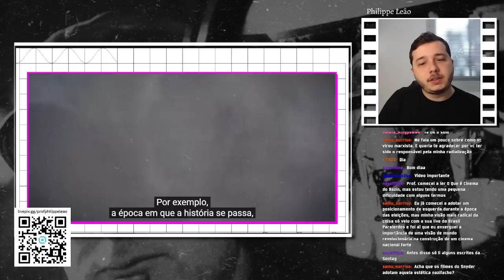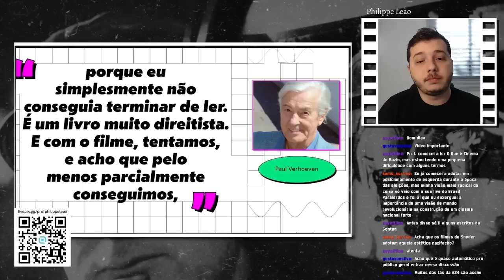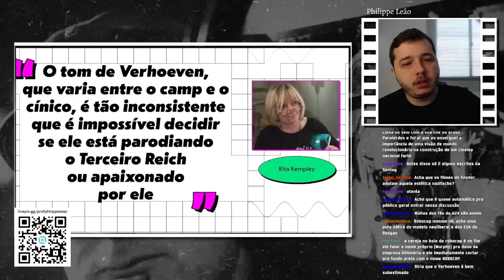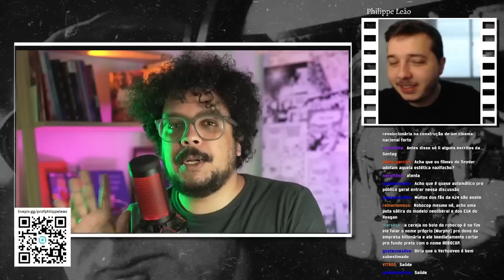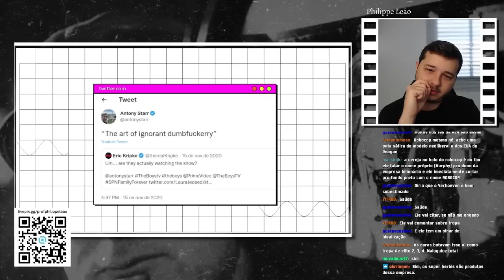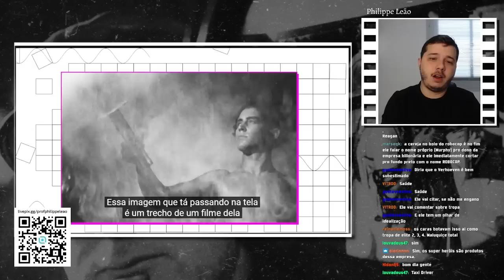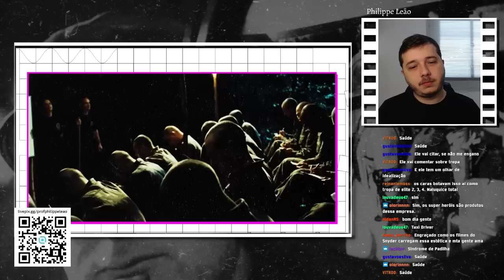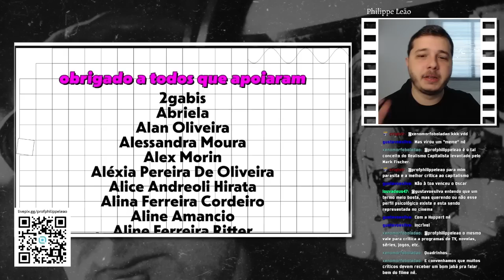ORA THIAGO FALA E EU COMENTO SOBRE O IMAGINÁRIO FACHO NA CULTURA POP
Eu sei que ficou grande, sei também que eu falo muito (perdão (?) pelo resfriado).

Mas se você gostou, não deixe de comentar qual próximo vídeo você gostaria que eu reagisse.